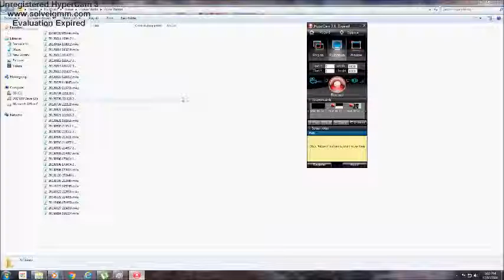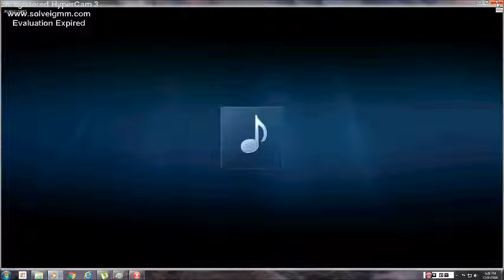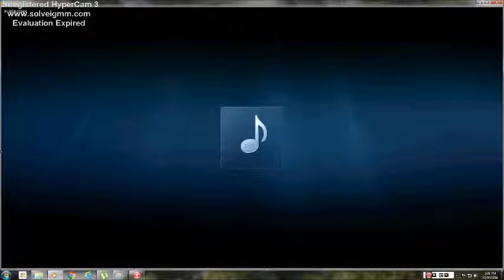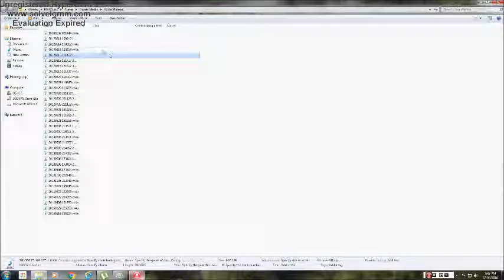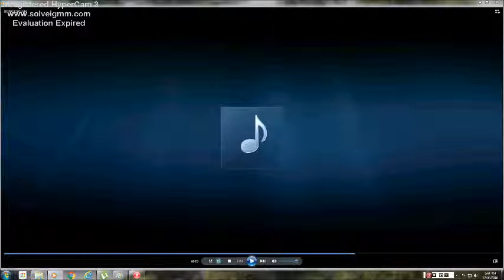older me reacting to younger me ( Voice memo's from Ipod)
child hood